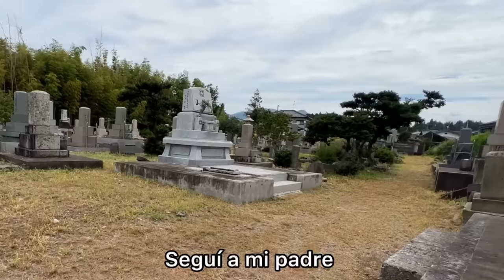PRESENTO A MI PADRE!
Un mensaje de Yokoi Kenji para cerrar el año!!!